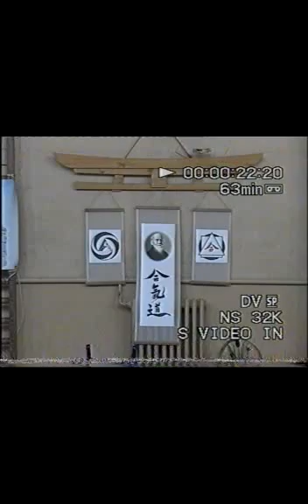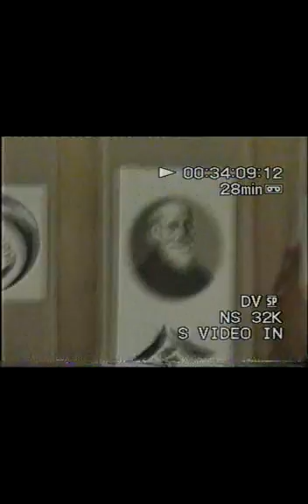Aikido, filme din Romania – Craiova - 2002 01 1